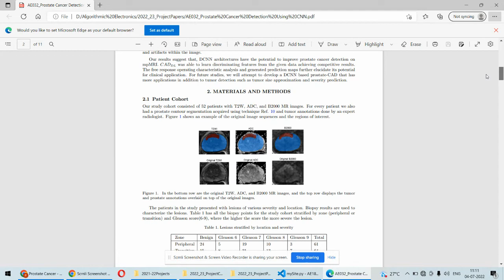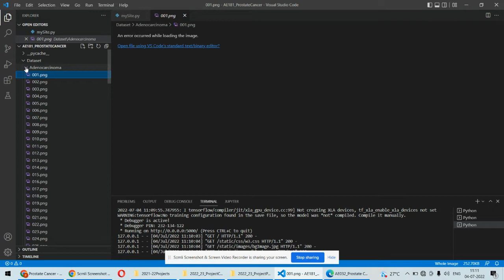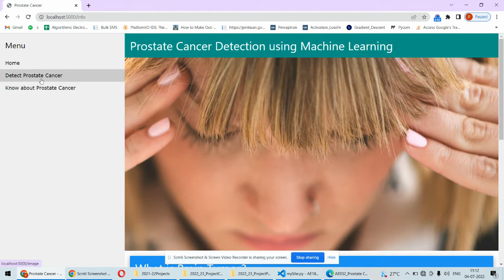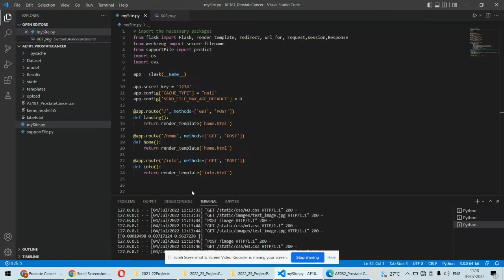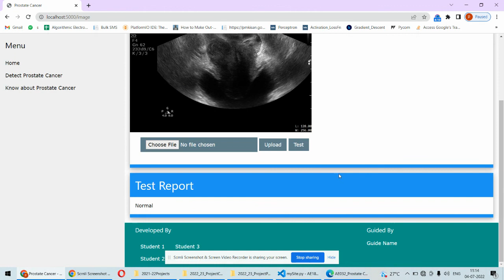AE032 | Prostate Cancer Detection Using CNN |Deep Learning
Algorithmic Academy, Pune

Additionally, if you're looking for more project ideas and inspiration, we have curated a playlist on our YouTube channel that you can explore.
At Algorithmic Academy, we are committed to providing comprehensive support for your machine learning projects. Our offerings include:
1. Complete Code: Get access to the entire codebase for the project.
2. Step by Step Implementation Guidance: Follow our detailed instructions and walkthroughs to implement the project effectively.
3. Base Paper, Report, PPT: Gain access to the base paper, project report, and presentation materials to enhance your understanding and showcase your work.
4. AI + ML Internship: Take your skills to the next level with our AI and ML internship program. With 12 training modules and over 50 hours of training, you'll acquire valuable knowledge and hands-on experience in the field.
We are excited to assist you on your journey of Project Development.